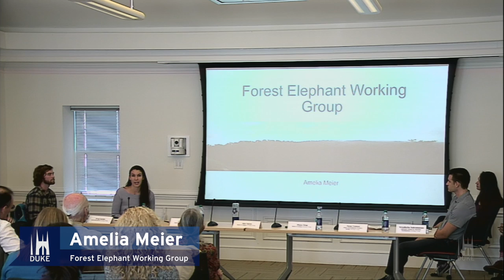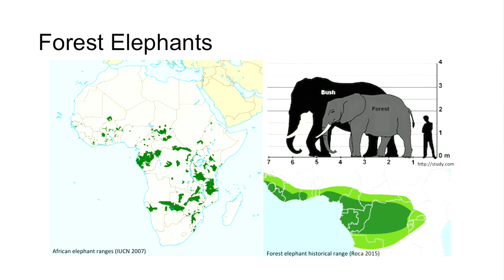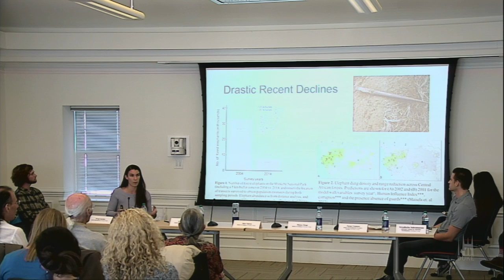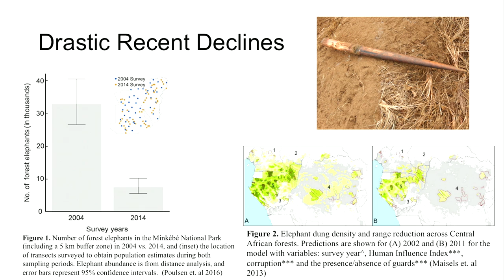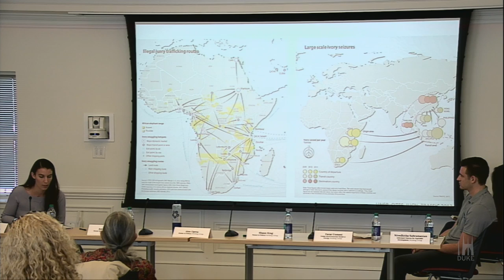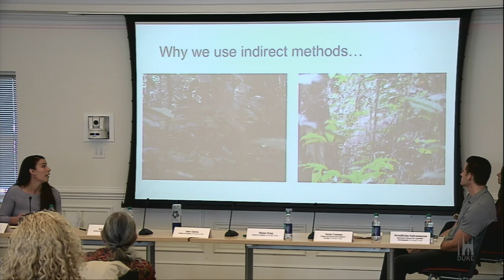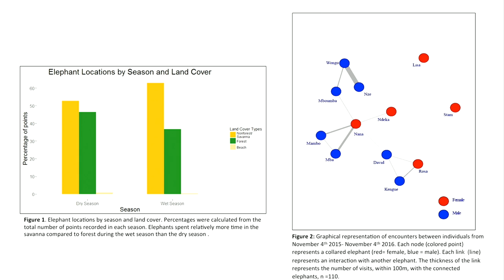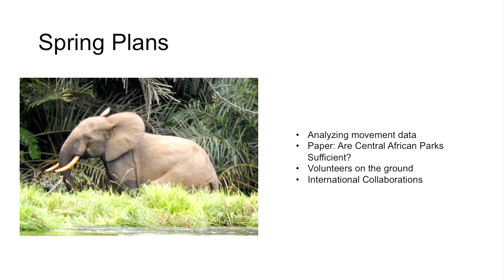Forest Elephant Working Group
The Forest Elephant Working Group presents its work at the Wednesdays at the Center series.